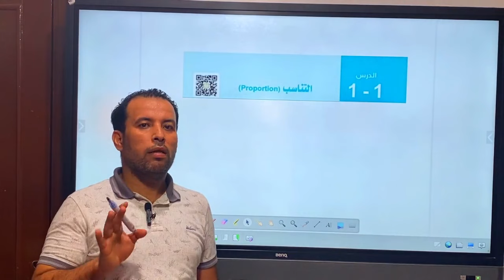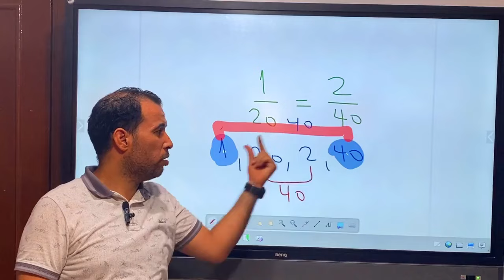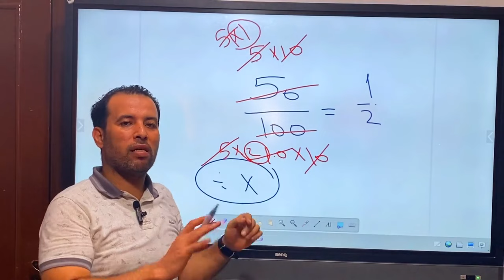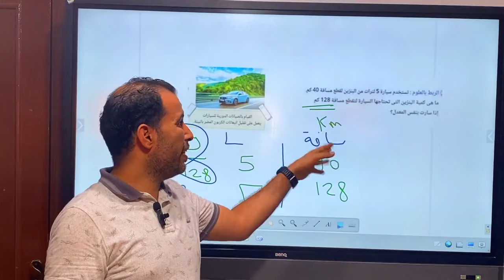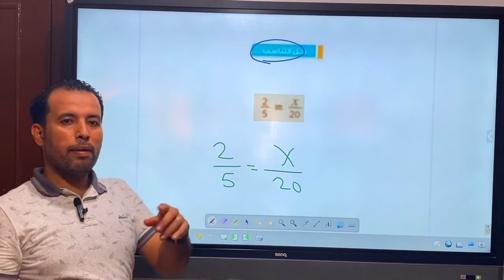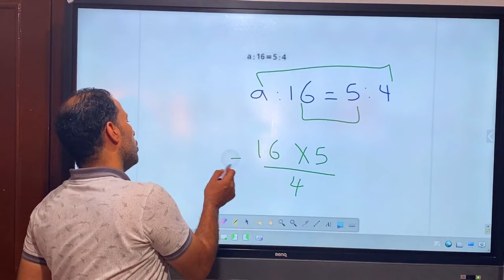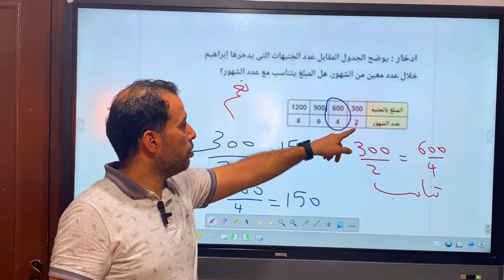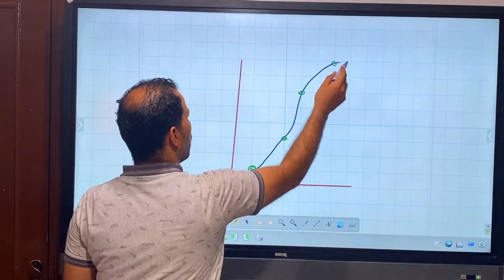مفاجأة |الدرس1الوحدة 1⚡️الدرس الاول ⚡️رياضيات اولى اعدادي ⚡️الترم الأول _المنهج الجديد_2025⚡️التناسب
الدرس الاول التناسب رياضيات الصف الاول الاعدادي الترم الاول 2025 المنهج الجديد قناة بتاع ماث مستر فوزي رشاد
الدرس الاول التناسب رياضيات الصف الاول الاعدادي الترم الاول 2025 المنهج الجديد
الدرس الاول رياضيات اولي أعدادي الترم الاول 2025
رياضيات اولى اعدادي 2025 الترم الاول
الصف الأول الإعدادي
رياضة أولى إعدادي منهج جديد ترم أول 2025
منهج مصري المنهج الجديد رياضه
رياضيات اولي اعدادي 2025
منهج اولى اعدادي 2025 رياضيات
تأسيس رياضيات اولى اعدادي 2025
رياضيات اولي اعدادي ترم اول 2025
منهج رياضيات اولى اعدادي الجديد 2025